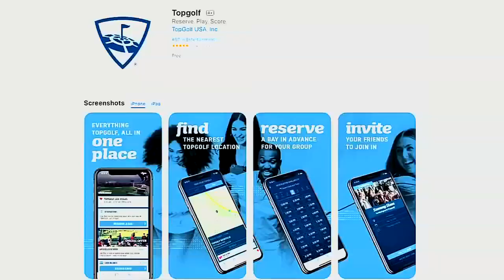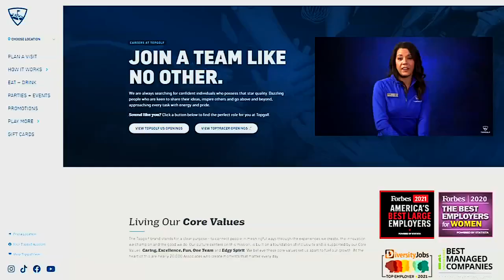Topgolf ramps up job interviews, scheduling ahead of its opening in Louisville later this year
Topgolf is officially taking flight in Louisville this week.